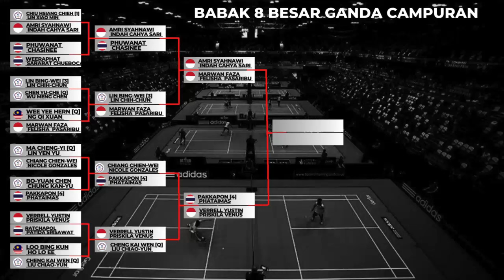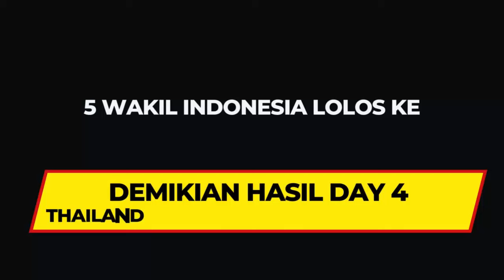Hasil Thailand IC 2024 Hari ini, day4 ~ Mutiara & Amri/Indah ke Semifinal - 5 Wakil INA lolos ke SF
Hasil Thailand International Challenge 2024 Hari ini, day4 ~ Mutiara & Amri/Indah ke Semifinal - 5 Wakil Indonesia lolos ke Semifinal

5 wakil Indonesia Lolos ke babak Semifinal,  di hari ke 4, Thailand International Challenge 2024, harijumat, 29 maret 2024

Full Draw Thailand International Challenge 2024
Jadwal Thailand International Challenge 2024 day4
Jadwal Thailand International Challenge
Jadwal Thailand International Challenge 2024
Jadwal Thailand International Challenge 2024 hari ini
MAdrid spain masters 2024
Drawing MAdrid spain masters 2024
Hasil MAdrid spain masters 2024
Jadwal MAdrid spain masters 2024
badminton Indonesia
Badminton china
badminton malaysia
badminton eropa
badminton kopral sport
Kopral sport